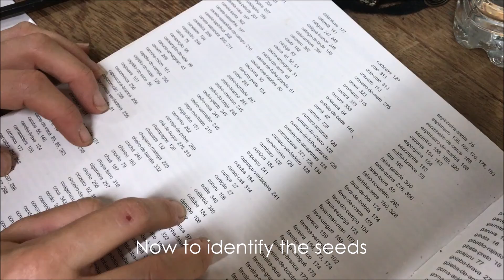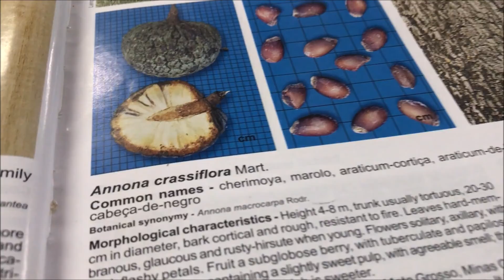Dorina preparing for planting